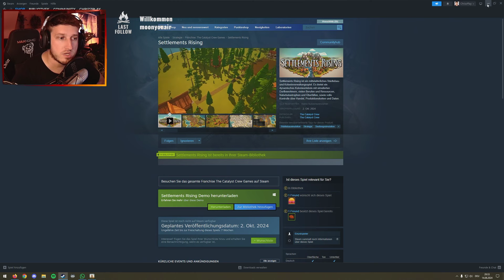Perfekt für einen verregneten Sonntag 🏡 Settlements Rising ⛏ Angespielt | Deutsch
🏡 Wir schauen uns zusammen das neue Spiel Settlements Rising an. Schau gerne auch mal auf meinem Uncut Kanal @chrizzplayuncut und auf Live Twitch vorbei.

► Genre: Indie Game, Strategy
► Entwickler: The Catalyst Crew
► Publisher: The Catalyst Crew